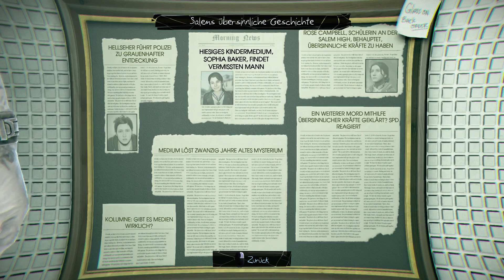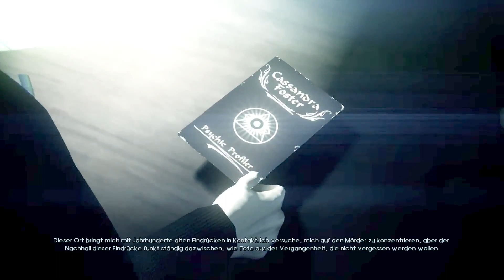MURDERED SOUL SUSPECT #19 Geheime Ausstellung ➤ Let's Play Murdered Soul Suspect | AnneNymus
Kontaktiere mich bei:
♡ Teamspeak: troubletown.ts-youtube.de
♡ Skype: reine_klobbe